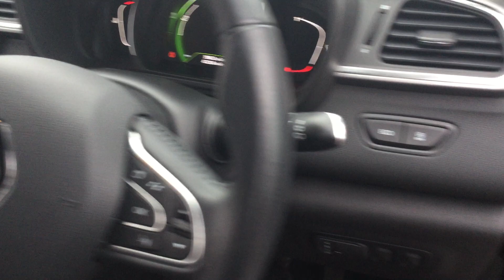XNZ3385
Renault Kadjar 1.2 TCe  130 Dynamique S Nav